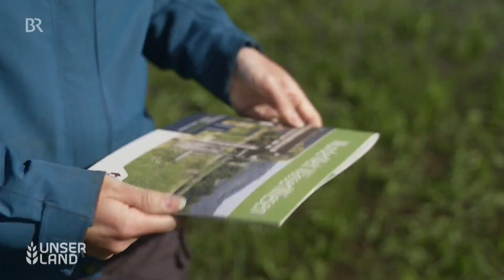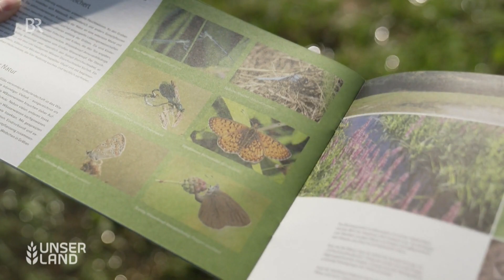Wässerwiesen: Tradition zur Bewässerung von Wiesen in der Fränkischen Schweiz | Unser Land | BR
Seit Generationen gibt es rund um Forchheim die Wässerwiesen. Landwirt Markus Galster profitiert davon. Das jahrhundertealte System dient zur Bewässerung von Wiesen in der regenarmen Fränkischen Schweiz. Für die Wässerwiesen werden Wiesen mit dem Wasser der Wiesent geflutet.

Der Landwirt wässert ein sogenanntes "Gewanne" meist etwa zehn Stunden. Dann folgt die nächste Fläche. Auf den ersten Blick sieht das nach Wasserverschwendung aus. Von den gefluteten Wiesen fließt das Wasser zurück Richtung Wiesent – einem Zufluss der Regnitz. Ist der Pegelstand der Wiesent zu niedrig, dürfen die Wiesen nicht gewässert werden.

Seit 500 Jahren gibt es das System – und weil es etwas Besonderes ist, wurden die Wässerwiesen 2021 in die Liste des immateriellen Kulturerbes der Unesco aufgenommen. Das Wässern macht die Auenlandschaft zu einem besonders artenreichen Lebensraum mit biologischer Vielfalt. Der Wiesenknopf-Ameisenbläuling etwa ist hier neben 23 Libellenarten und seltenen Sumpfschrecken ebenso nachgewiesen wie der seltene Wachtelkönig und das Braunkehlchen.

Auch für den Bauer haben die Wässerwiesen Vorteile: Er kann von seinen Wiesen vier Mal im Jahr Futter heimbringen. Eine echte Ausnahme im trockenen Franken. Anfang des 16. Jahrhunderts haben Bauern hier das Bewässerungsrecht erworben und Gräben geschaufelt. Es hat sich gelohnt – auch und vor allem für ihre Nachkommen.